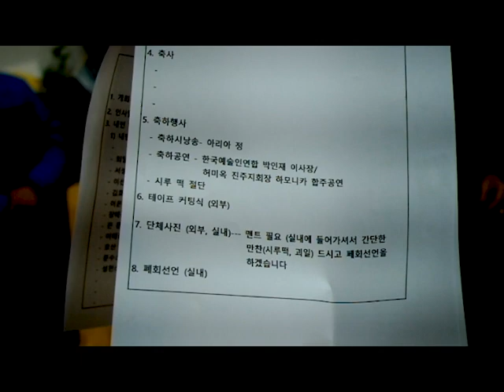아름다운동행 그리고소통 회원정기전 진해구정휘갤러리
아름다운동행 그리고소통 회원정기전 창원시진해구 정휘갤러리
 축하하모니카연주 /축시낭송-아리아-정